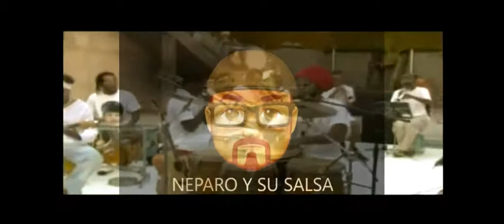CARLITOS MARRÓN.- CARLINHOS BROWN CON BEBO VALDÉS.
CARLITOS MARRÓN.- CARLINHOS BROWN CON EL GRAN BEBO VALDÉS. 2004.
Video, tomado del documental  “El milagro de Candeal”, del director de cine español Fernando Trueba. Según Trueba, la idea de la película partió de una visita del pianista cubano Bebo Valdés a Bahía, y  Trueba, quería retratar el trabajo de Carlinhos Brown en su barrio natal, Candeal.
El filme obtuvo el premio Goya al mejor documental.
Antonio Carlos Santos de Freitas; Salvador de Bahía, 1962 Cantante, compositor y percusionista brasileño. De adolescente, Carlinhos, adoptó el apellido artístico Brown, en honor de dos de sus grandes ídolos: el gran James Brown, padrino del soul, y H. Rap Brown, militante de los Panteras Negras.
Cuenta Carlihos, que “una noche después de realizar una gira musical  y volver a su favela Candeal, la policía hizo una redada en el barrio y él mismo vio morir a varios jóvenes que habían sido sus compañeros de juegos. Consciente de que, de no ser por la música, él mismo podría haber sido uno de esos chicos, decidió gastar en percusiones todo el dinero que había ganado en la gira. Dueño de su destino, pensó que su suerte podían compartirla otras muchas personas, y trató desde ese momento de hacer llegar su mensaje de paz a todos los oídos posibles”.
Candeal, es hoy una favela en donde las armas y la droga han dejado espacio a un conservatorio, un estudio de grabación, un centro de salud y una recuperación radical de la autoestima social.

Cordialmente,

Fuente, Ruiza, M., Fernández, T. y Tamaro, E. (2004).